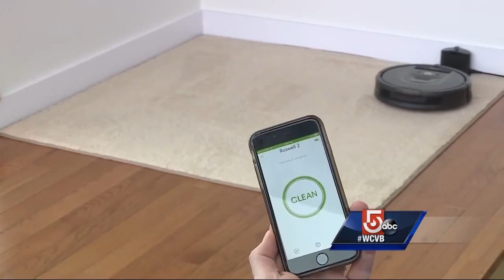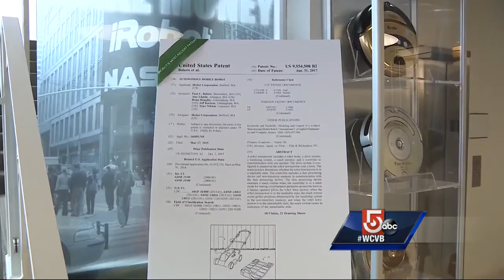The Cutting Edge: Beyond robot vacuums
The robot vacuum hit the market in 2002 and it was an instant success. Now, the local company is expanding their mission.